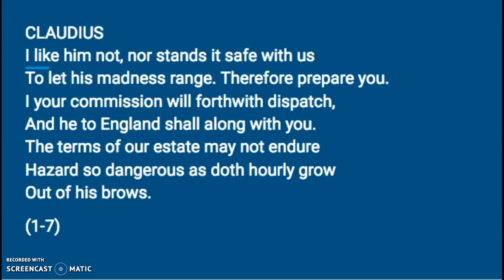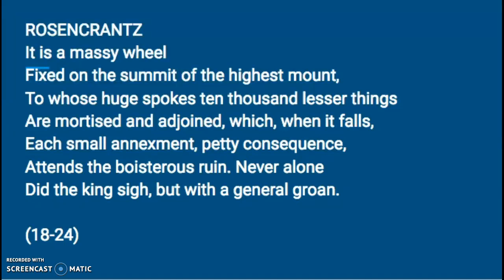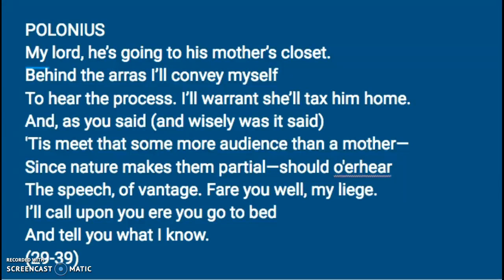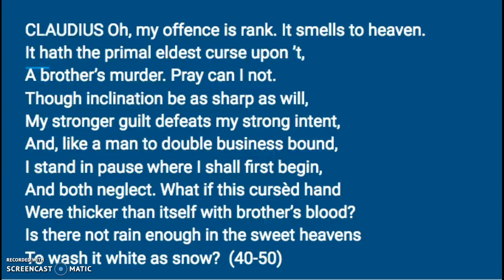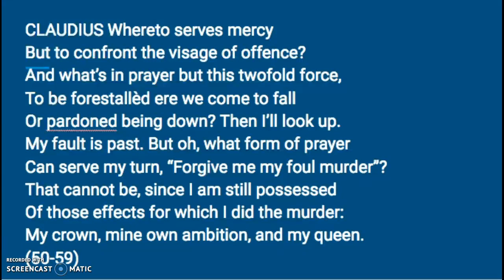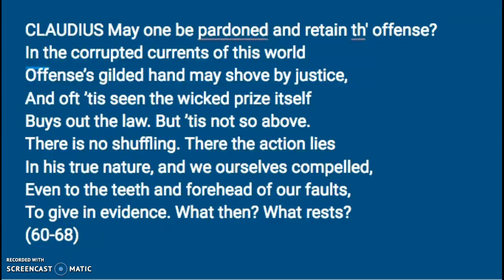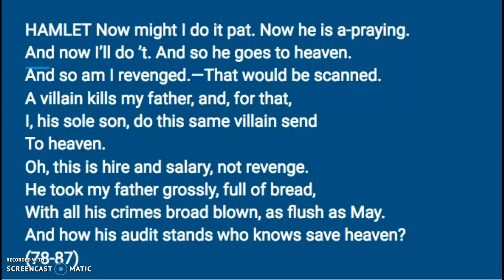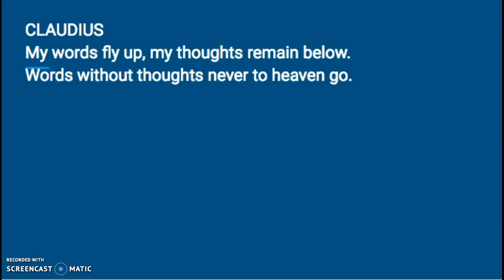Hamlet Act 3 Scene 3